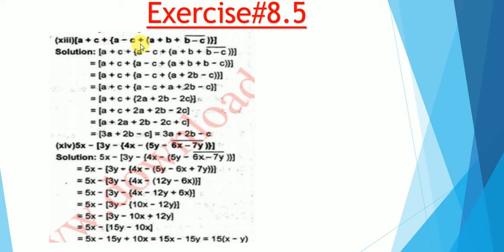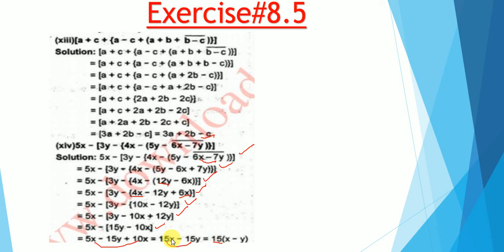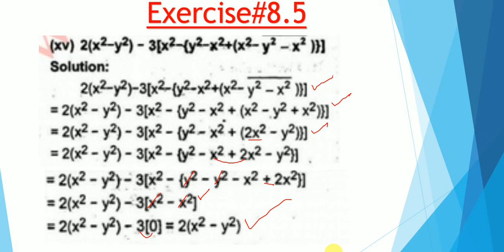Class 6 Maths Unit#8|| Ex#8.5 Q#10 to 15 Solution || Punjab Text Book PTBB.Masood Jameel Official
Simplification
We know that brackets are used to indicate the order for performing
operations. The four kinds of brackets are:
(i) “—” is called a bar or vinculum.
(ii) “( )” is called a round or curved brackets or parentheses.
(iii) “ { } ” is called a curly brackets or braces.
(iv) “ [ ] ” is called box brackets or square brackets.
In algebra, sometimes, we can’t simplify an expression into a single
term within the brackets. For example, in 2x - (x + y) we can’t
simplify the expression (x + y). For such a situation,
(i) Expand the brackets.
(ii) Simplify the whole expression as given below:
2x - x ( x + y) = 2x - x - y = x-y
Hence, x - y is the simplest form of the above mentioned algebraic
expression. -ve sign before the brackets means, change the signs
of all the terms within brackets, i.e. - (a + b) = - a - b.